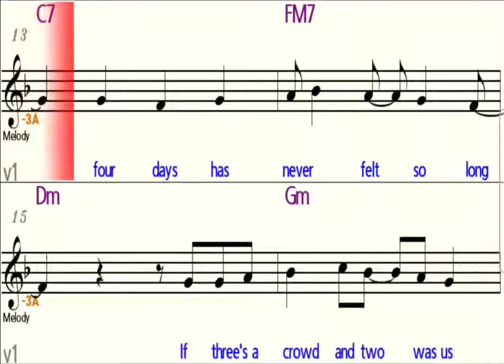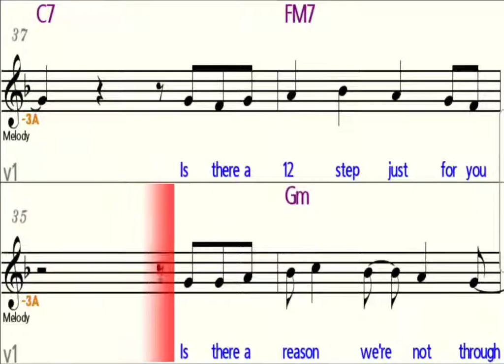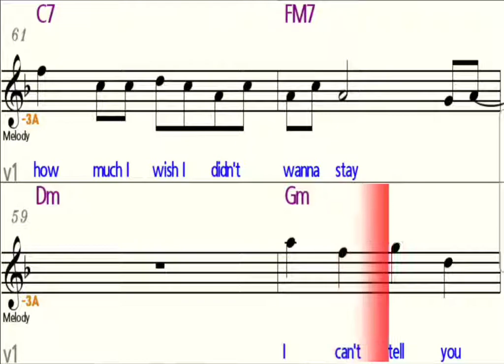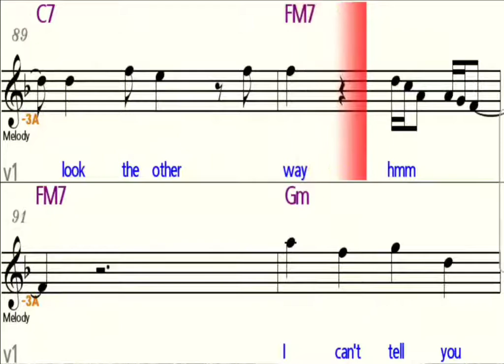Wish You Were Gay - Eb Alto Saxophone - Play Along - Sheet Music - Backing Track